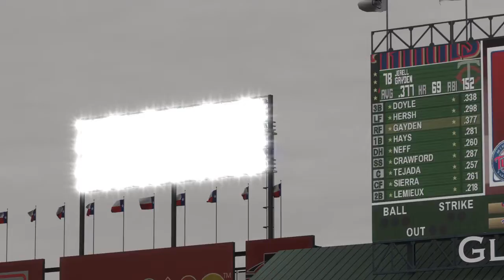Series Sweep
The Twins go for the sweep against the Rangers